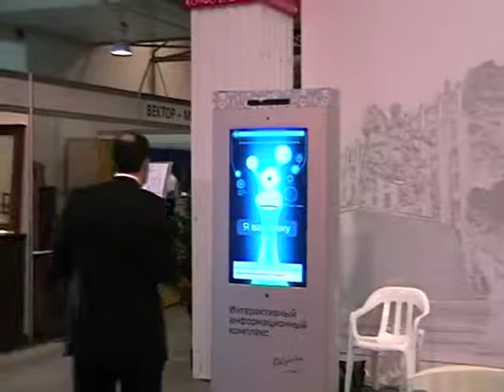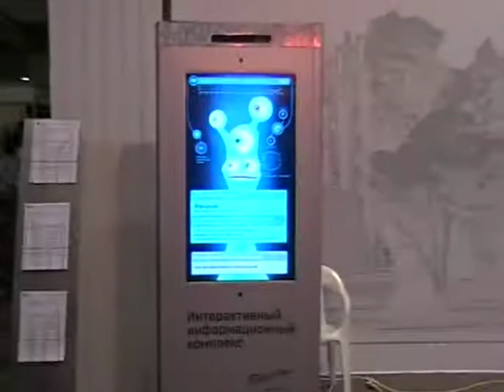Интерактивный информационный комплекс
Интерактивный информационный комплекс для выставочной экспозиции